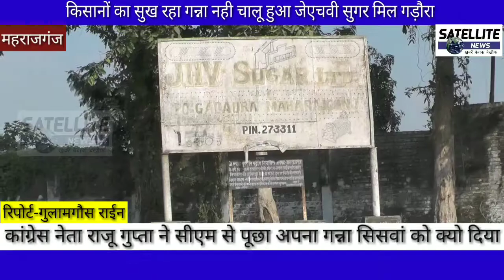मिल चालू कराने को व सीएम का गन्ना गड़ौरा के जगह सिसवां जाने पर कांग्रेस नेता ने सीएम से पूछा सवाल?